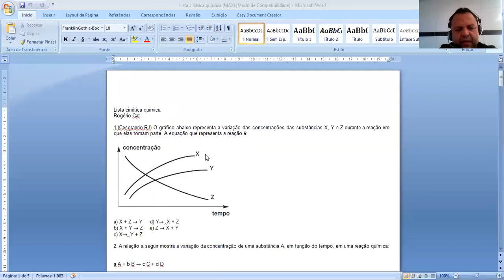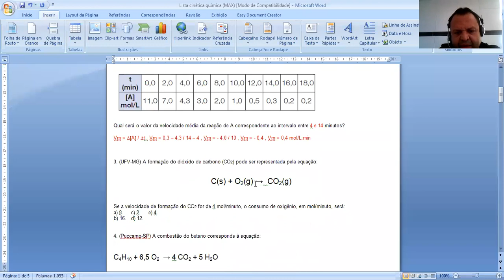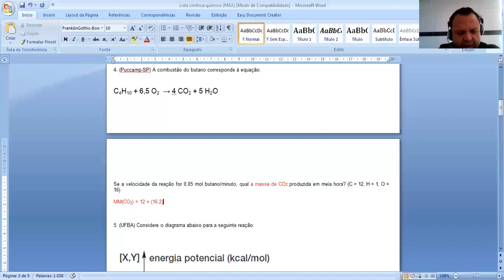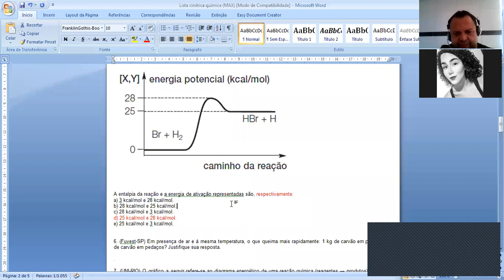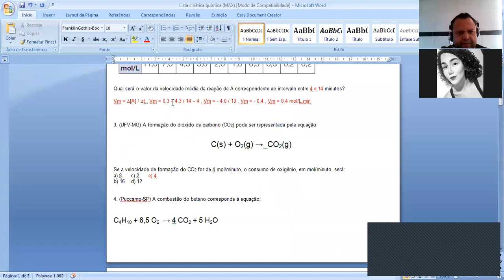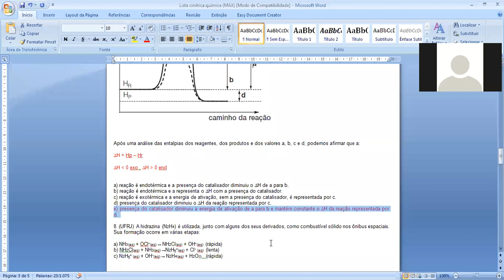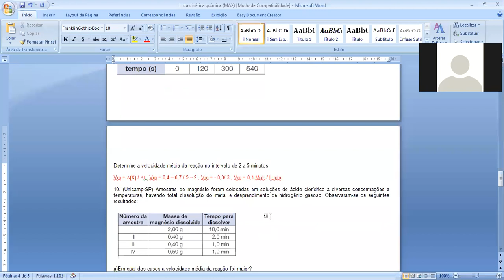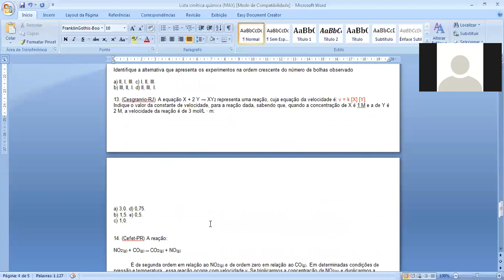Química - 3º Ano - 07/07/2020 - Rogério